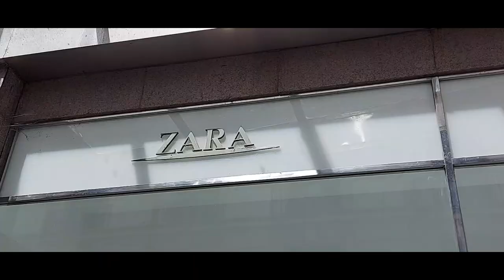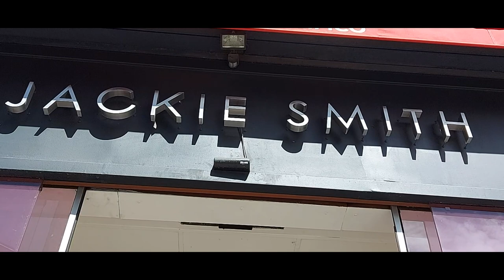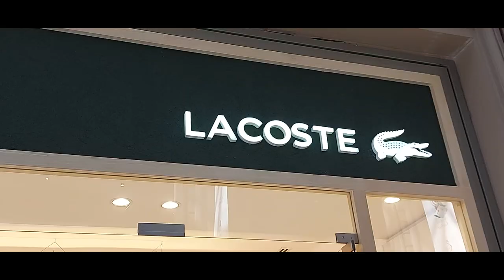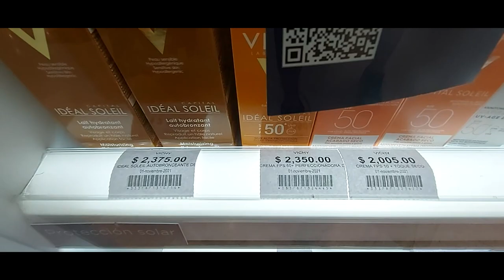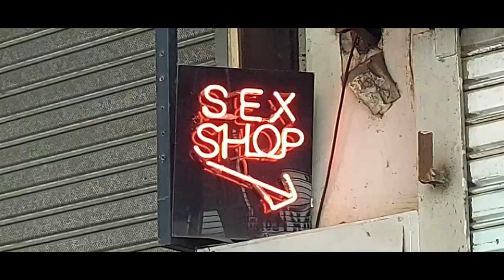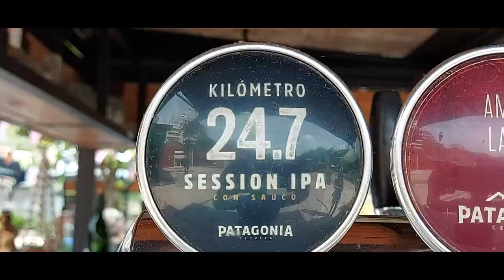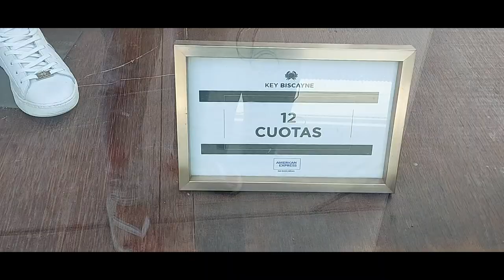Compras VIP em Buenos Aires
Lugares maravilhosos para se fazer compra em grande estilo. Outlets de grandes marcas mundiais, com preços bem acessíveis. Tem gente que vai voar para Buenos Aires.